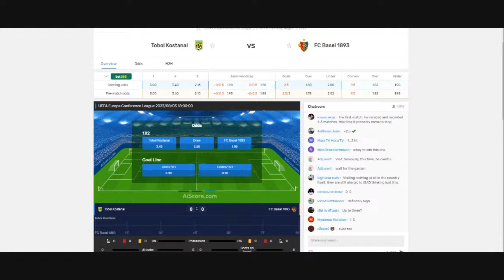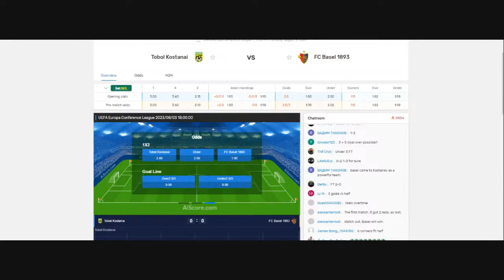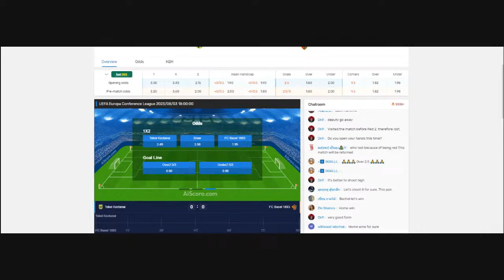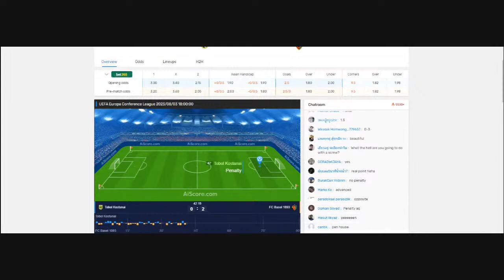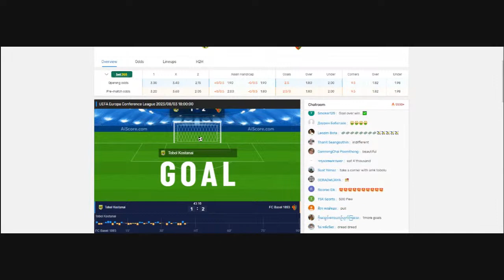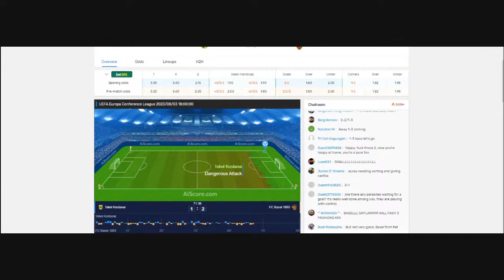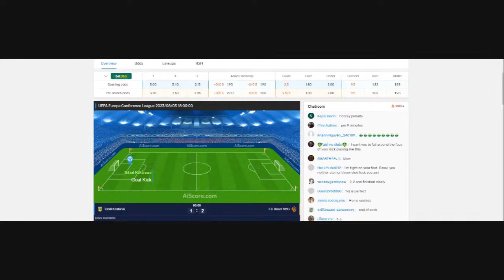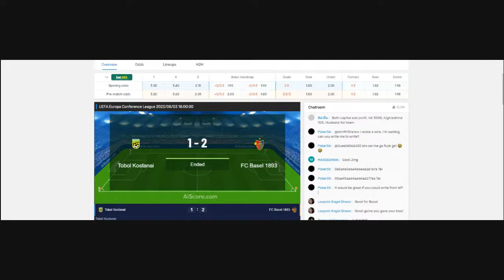🔴 TOBOL KOSTANAI - BASEL. LIVE HD. UEFA EUROPA CONFERENCE LEAGUE. (ONLY SUBSCRIBERS)